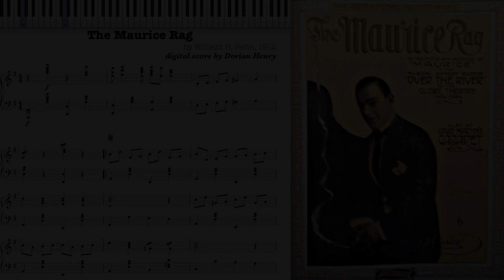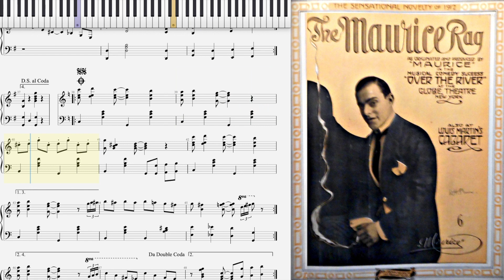The Maurice Rag (Dorian Henry, piano rendition)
The Maurice Rag by William Penn 1912